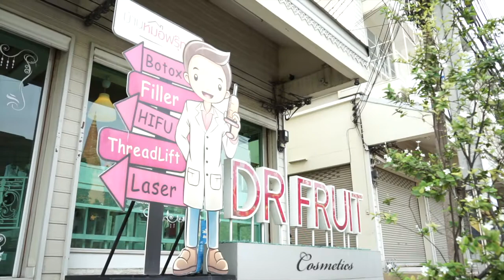17-11-18 | BOTOX HIFU ULTHERA THERMAGE ต่างกันอย่างไร | pretty me up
แหมะ หลายคนสงสัยใช่มั้ย ไอ้เจ้านวัตกรรมลดหน้าเรียวตอนนี้มันมีเยอะซะเหลือเกิน ไม่ว่าจะ Botox Hifu Ulthera Thermage แล้วแบบไหนละ มันเหมาะอะไรกับใครบ้าง
VDO INDEX
1.26 : Botox ช่วยเรื่องอะไร
4.58 : ทำไมฉีด Botolinum Toxin แล้วแก้มยุ้ย?
8.06 : ถ้าฉีด Botolinum Toxin บ่อยๆ จะทำให้กล้ามเนื้อเล็กลงถาวรได้หรือมั้ย?

ติดตามรายการ pretty me up ได้ทุกวันเสาร์ เวลา 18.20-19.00 คลื่น 106 fastnews